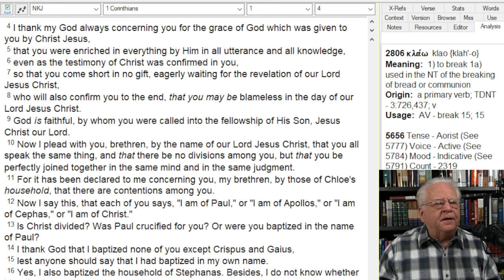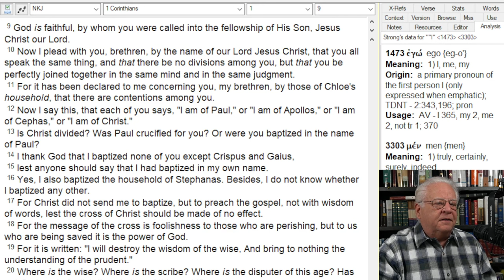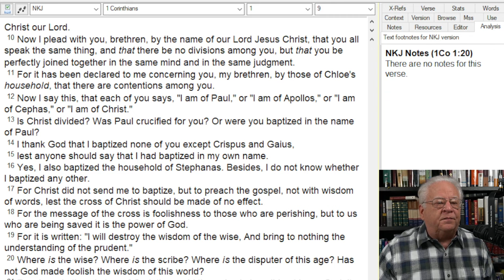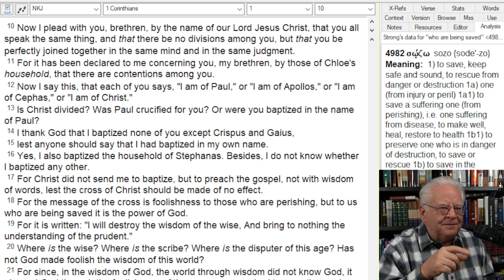Can Southern Baptists be Saved?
A few thoughts on: Andy Stanley, Southern Baptists, a carnal impoverished gospel, not living by faith, Dispensationalism, Calvinism, sectarianism, Sola Scriptura and Confessionalism.